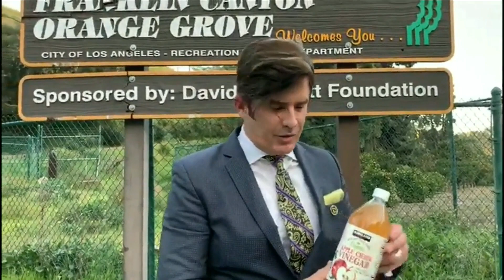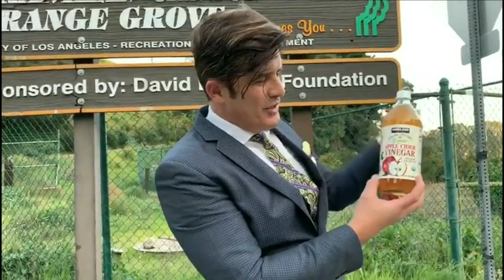LIMPEZA DE PELE RÁPIDA E FÁCIL - Dr. Rey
👉LIVRO "DIETA DR. REY" - PROMOÇÃO POR TEMPO LIMITADO!!! SOMENTE NO SITE DA PRATA EDITORA! 🇧🇷🇧🇷❤📖📖 👉CLIQUE NO LINK PARA SABER MAIS E COMPRAR

Neste vídeo eu mostro como fazer uma limpeza de pele super fácil, usando o MELHOR PRODUTO CAASEIRO que existe para essa finalidade! Não perca este vídeo!